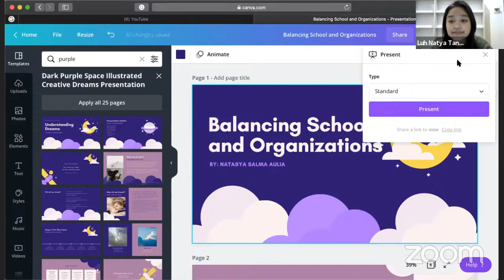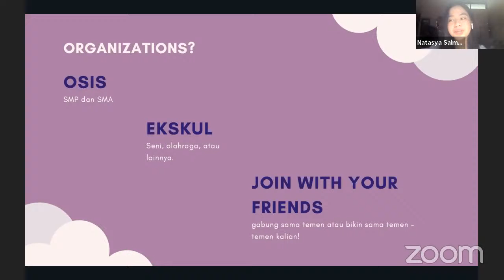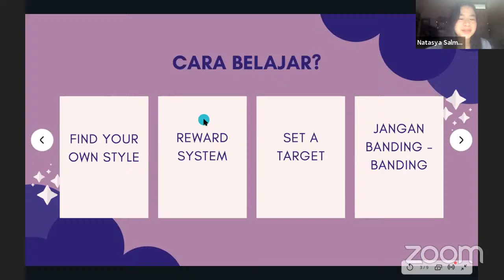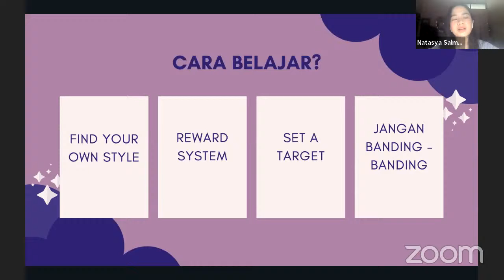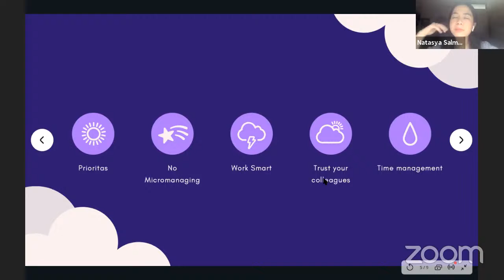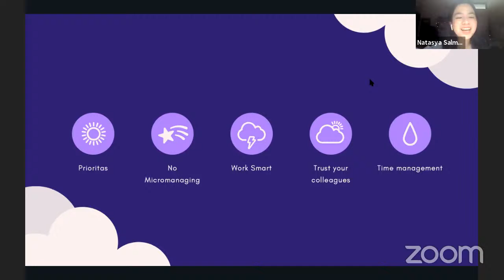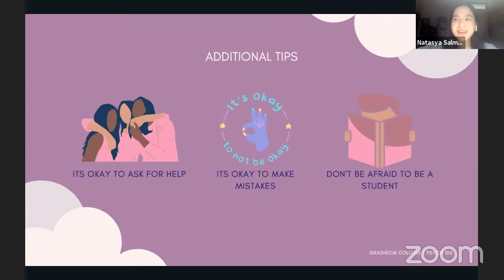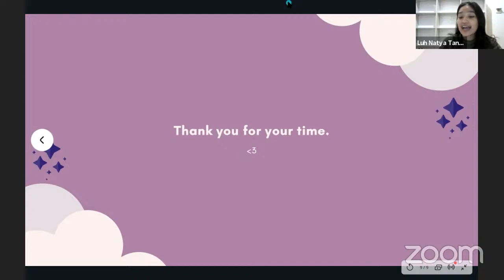How to Balance your Education and Organization